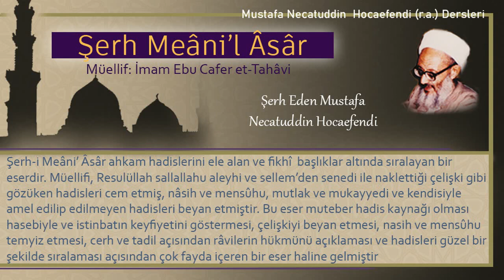243 | Alım - Satım Kitabı | Mustafa Necatuddin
- Alım - Satım Kitabı
- Arpayı daha değerli bir buğday karşılığı satmak

Kitabın adı: Şerh Meâni’l Âsâr
Müellifi: İmam Ebu Cafer et-Tahâvi
Şerh eden: Mustafa Necatüddin Hocaefendi (r.a.)